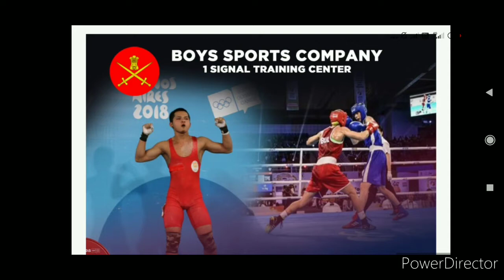इंडियन आर्मी स्पोर्ट्स कोटा भर्ती 2021./ Indian Army sports quota Bharti 2021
धन्यवाद दोस्तों.